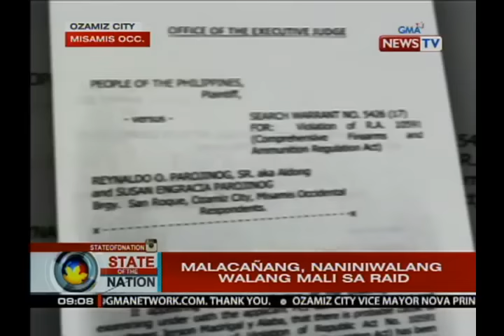SONA: Ozamiz VM Nova Parojinog, nakuhaang may tila kinuha at isinubo